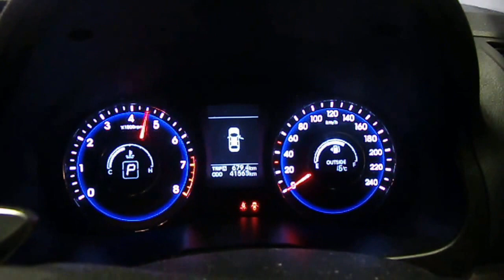WRECKING 2011 HYUNDAI I40 2.0 (C16126)